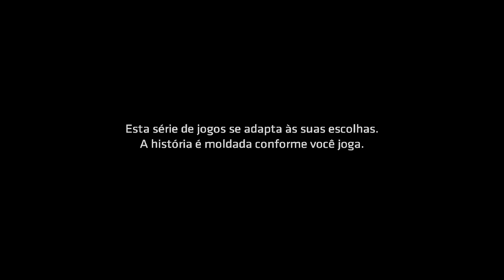🔵 JJ Detonado - Telltale Batman The Enemy Within Episódio 2 #01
Fala Povo!

Hoje eu trago mais uma gameplay de Telltale - Batman The Enemy Within. Agora o episódio 2 com muitas surpresas e bastante intenso.